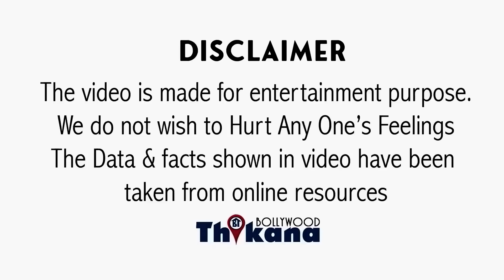BREAKING | “Fan का फेंक दिया Mobile” पहली बार Ranbir Kapoor ने की Salman वाली हरकत